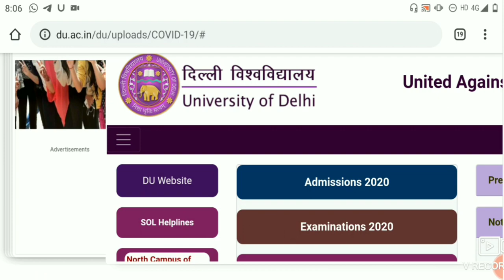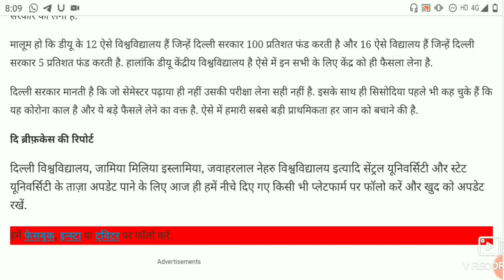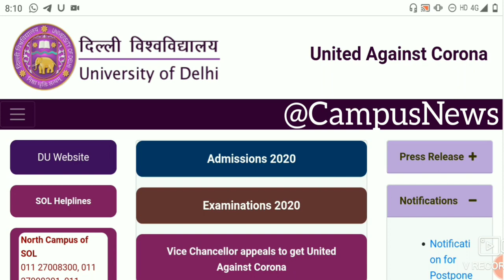DU SOL & NCWEB EXAM UPDATES 2020! DELHI GOVT DECIDES TO CANCEL UPCOMING SEMESTER, FINAL EXAMS!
DelhiUniversity | Delhi govt decides to cancel upcoming semester, final exams of univs under it due to COVID-19